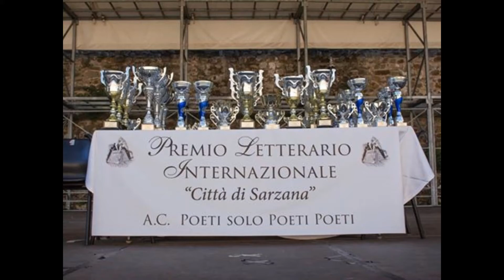Decima Puntata di Aspettando il Premio Letterario Internazionale "Città di Sarzana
In questa puntata saranno presenti lo scrittore di gialli Roberto Van Heugten e il Professore Lamberto Vaghetti